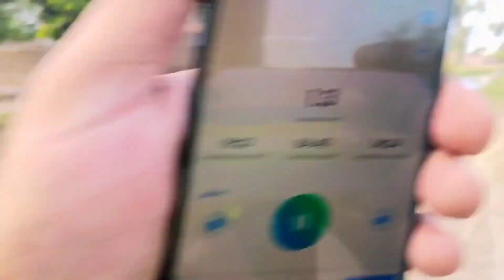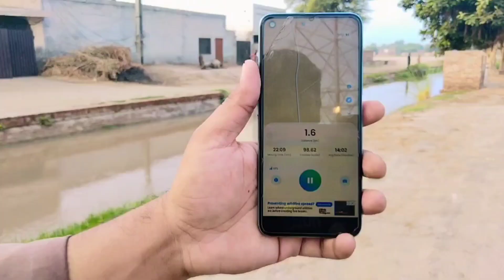Morning Routine of Punjabi men |Traditional | Pakistan Village Life